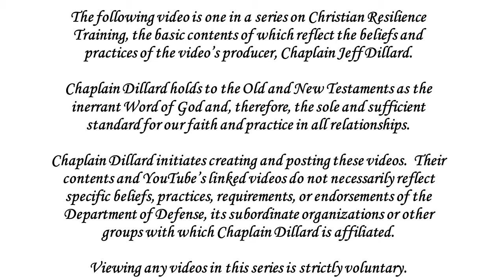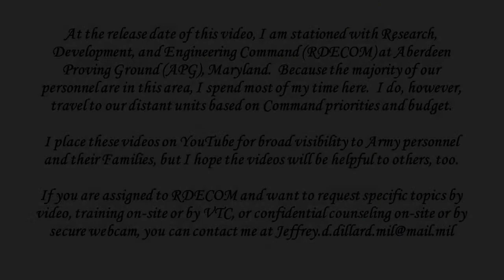Spiritual Hunger & Thirst (Matthew 5:6)